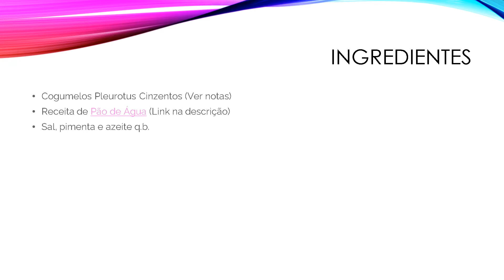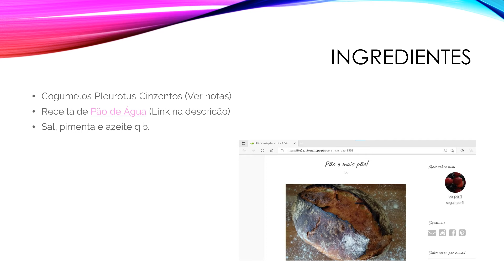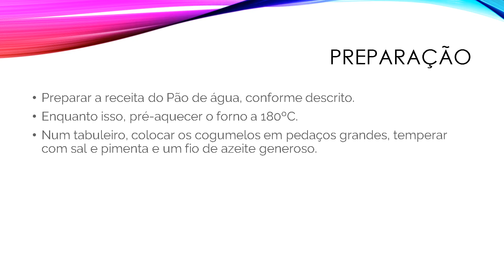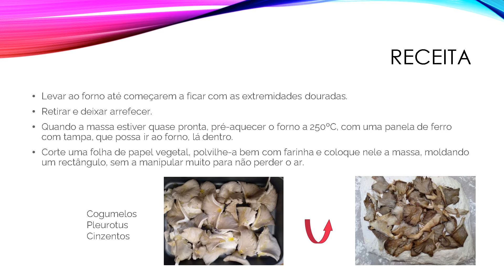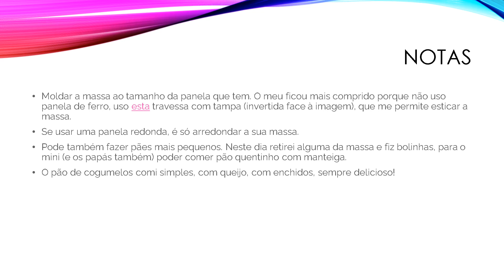Pão de Cogumelos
Travessa IKEA